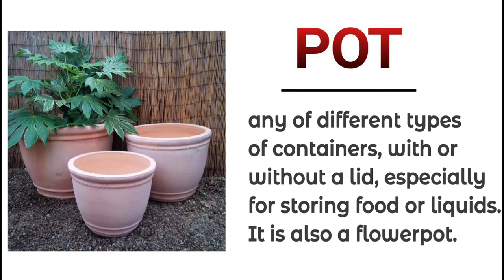Pot Meaning | Pot Making | Modern Dictionary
Pot Meaning | Modern Dictionary

Pot is "any of different types of containers, with or without a lid, especially for storing food or liquids. It is also a flowerpot".